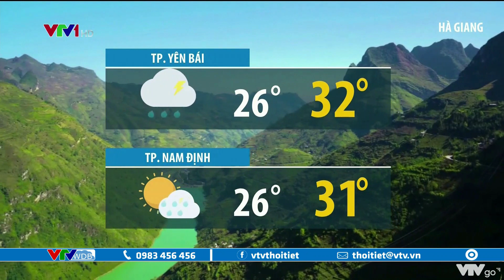Dự báo thời tiết chiều nay 21/7/2022 | Cả nước mưa giông, miền bắc giông sét | VTVWDB